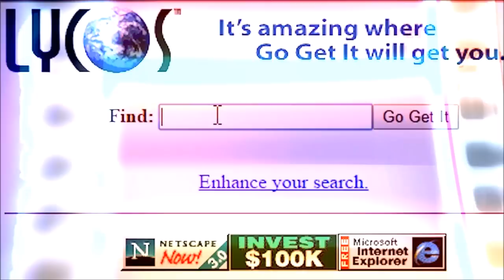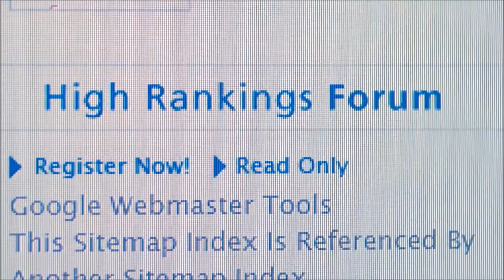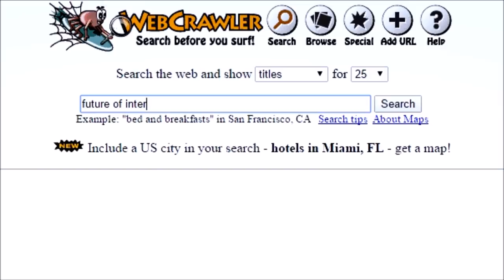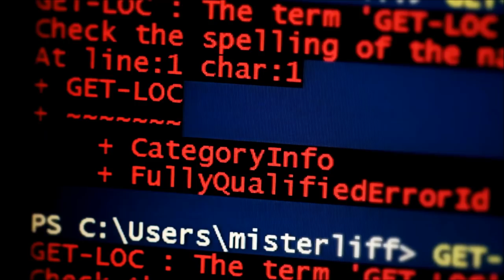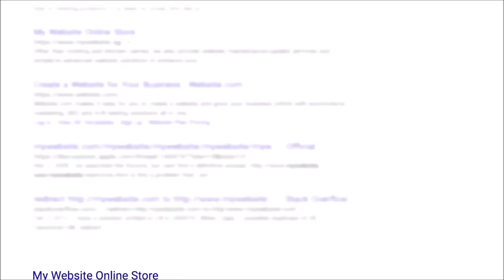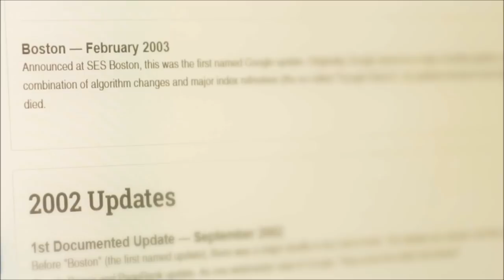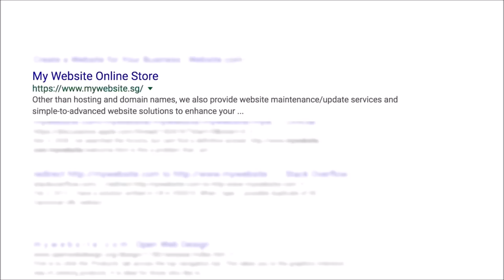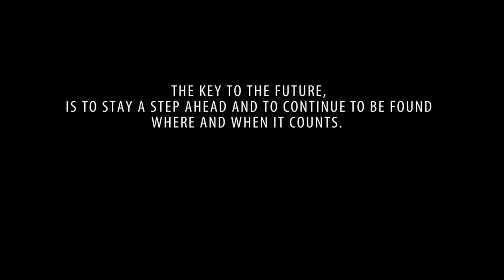"SEO: THE MOVIE" - OFFICIAL MOVIE - WATCH NOW SEOMOVIE - John Lincoln, Ignite Visibility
SEO: The Movie (SEOMOVIE) can only been see here! This is the official film, SEO: The Movie.

COPYRIGHT Ignite Visibility LLC. 2017

Are you ready for the real story of search engine optimization? This is the biggest piece of content to hit SEO this year!

Told by industry pioneers Danny Sullivan, Rand Fishkin, Jill Whalen, Brett Tabke, Rae Hoffman and Barry Schwartz, and narrated, produced and directed by John Lincoln, CEO of Ignite Visibility, the movie covers the early days of SEO when people were “spammin and jamming,” affiliates vs. main stream, black hat vs. white hat, the unique and often rocky stories of the industry’s pioneers, how Matt Cutts changed the industry, the history of Google updates and even has commentary on the future of SEO from the industry’s top minds

SEO: The Movie also lists industry all-stars such as John Muller, Maile Ohye, Aleyda Solis, Cindy Krum, Will Reynolds, Brian Dean, Michael King, Bruce Clay, Loren Baker, Eric Ward, Cyrus Shepard, Bill Slawski, Garry Grant, Chris Sherman, Jim Boykin, Shawn Hogan, Mike Graham, Eric Enge and more!

SEO: The Movie also features some of the top software providers in the industry such as Moz, SEM Rush, Conductor, Spy Fu, Rio SEO, Ahrefs, Majestic and more.

Full Press Release SEO: The Movie
"SEO: The Movie" to Debut June 20th, 2017

The movie features key Internet marketing players, the history of search engine optimization and more.

San Diego, CA, June 01, 2017 --(PR.com)-- Upcoming documentary, SEO: The Movie, will make its debut June 20, 2017. The documentary features industry all-stars and explores the rise of the Internet marketing industry. It covers the early days of SEO when people were “spamming and jamming,” affiliates vs. mainstream, black hat vs. white hat, along with the unique and often rocky stories of the industry’s pioneers, the history of Google updates, how Matt Cutts changed the industry, and provides a forecast on where the future of SEO is going from the industry’s top minds.

Produced and directed by John Lincoln, CEO of Ignite Visibility, the film was created for a good reason.

“There are so many people who have contributed to the field of SEO,” comments Lincoln. “I have tremendous respect for the pioneers of the industry and those still contributing today. This movie really covers it all. The history, the parties, Google updates, black hat vs. white hat, and more.”

A trailer of the film is available The film will also be made available on the same URL on June 20, 2017.

Told by Search Engine Optimization pioneers, SEO: The Movie aims to showcase a timeline history of SEO, along with documentary-style interviews with top industry influencers regarding their companies and the successes, obstacles, and strategies they have used to get to where they are today. SEO: The Movie includes SEO pioneers Danny Sullivan of Third Door Media and Search Engine Land; Rand Fishkin of Moz.com; Jill Whalen, former CEO of High Rankings; Brett Tabke, founder of Pubcon and WebmasterWorld; Rae Hoffman of Sugarrae; Barry Schwartz of Search Engine Land and narrated, produced, and directed by John Lincoln, CEO & co-founder of Ignite Visibility.

About Ignite Visibility
Ignite Visibility is a premier Internet marketing company based in San Diego with a mission singularly focused on providing the highest level of customer service in the industry. By establishing mutually beneficial, long-term relationships with our clients, we create custom solutions uniquely tailored to meet the specialized business objectives of each client. Our company currently serves over 100 clients, including some national large brands and other smaller companies with thriving business models.